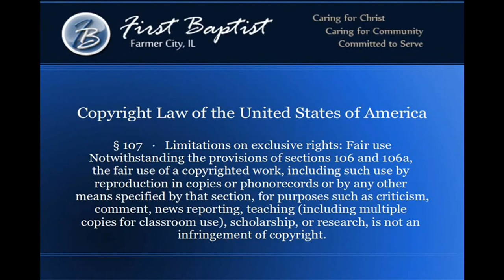Special Anniversary and Testimony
A special anniversary and testimony of one man's victory over alcohol.